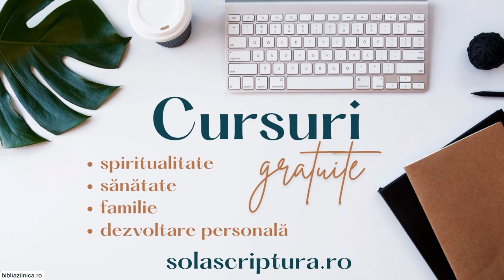Pavel Goia - Sfințiți Numele lui Dumnezeu și ziua de odihnă!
Mesaj susținut de pastorul Pavel Goia, în cadrul taberei de studiu biblic "REMOTIVAT", din august 2024. Predici pentru vremuri grele